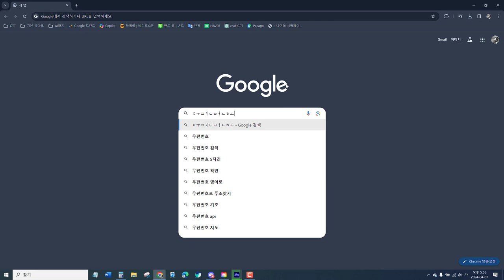한글 모음 자음 깨질 때 해결방법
윈도우+V - ESC - 끝